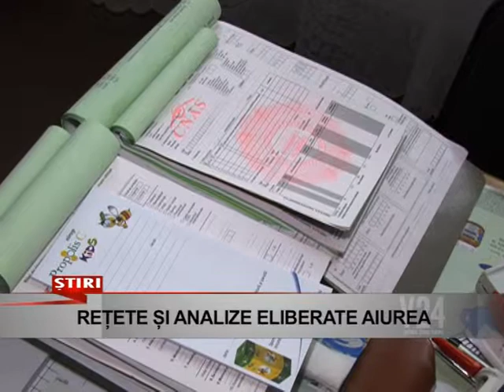retete si analize eliberate aiurea